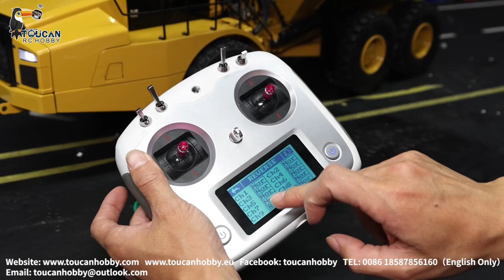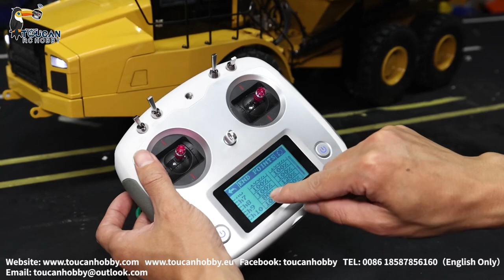How to operate JZM 1/14 Metal Hydraulic RC Articulated Truck DIM 745D, check radio settings